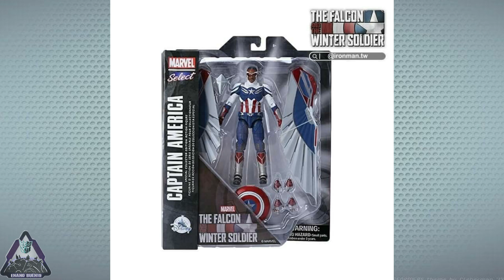Marvel Select Captain America - Falcon & The Winter Soldier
Ckeck my